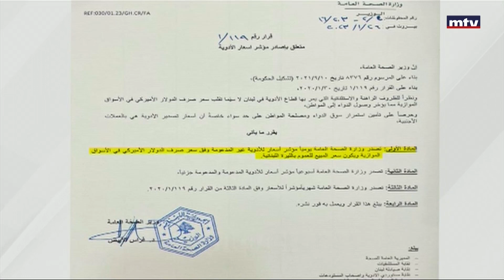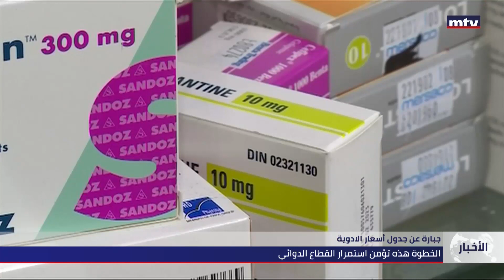جدول يومي بأسعار الأدوية